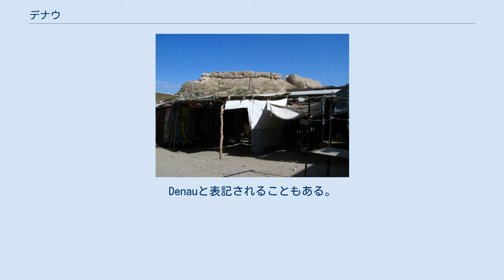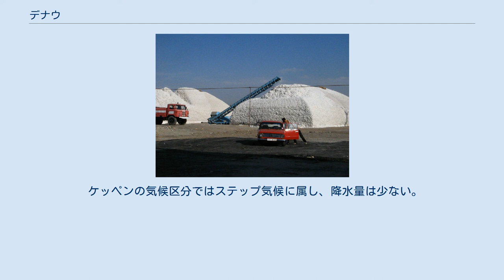デナウ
デナウ（ウズベク語: Denov, Денов、タジク語: Деҳнав、ロシア語: Денау）はウズベキスタン・スルハンダリヤ州の都市である。
州都テルメズより150km北東にある。
推定人口10万人。
タジキスタンとの国境付近にあり、ギッサール山脈の麓にある。
タジキスタン側の国境の町トゥルスンゾダからは約50km。
Denauと表記されることもある。
付近にはスルハンダリヤ川が流れる。
（ダリヤは「川」を意味する。） ソビエト連邦統治下の1929年に鉄道が敷かれ、1958年に市として設立された。
都市名は「新しい街」を意味する。
 現在の主な産業は綿の製造と、バターやワイン、ウォッカなどの食品産業である。
 デナウの南約20kmのところに、バクトリアを勢力下におき、大夏を滅ぼした大月氏の都とされるダルヴェルジン・テペ遺跡とその離宮とされるカラバグ・テパ遺跡があり、発掘調査が進められている。
 2012年には、バイスンとデナウを結ぶ電線がウズベクテレコム (Uzbektelecom) により開通している。
 ケッペンの気候区分ではステップ気候に属し、降水量は少ない。
1月の平均気温は3.6℃、7月の平均気温は28.4℃となっている。
 2011年にウズベキスタン鉄道のタシュケント-デナウ間ルートが開通している。
 ウズベク人が90％以上を占めている。
外国人としては、割合の多い順に、タジク人、タタール人、ロシア人が住んでいる。